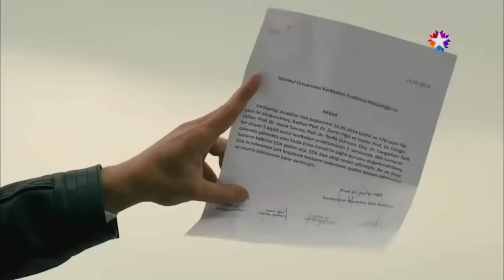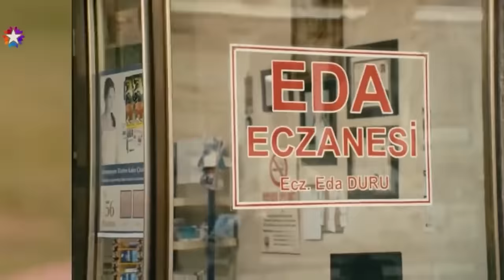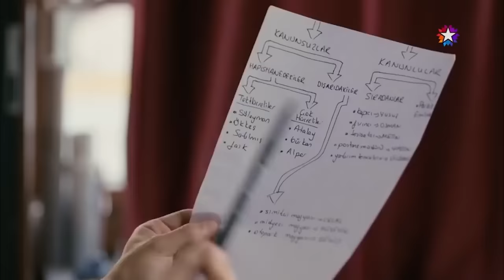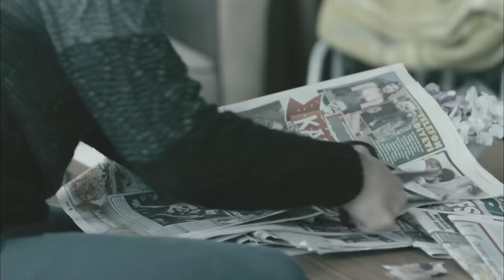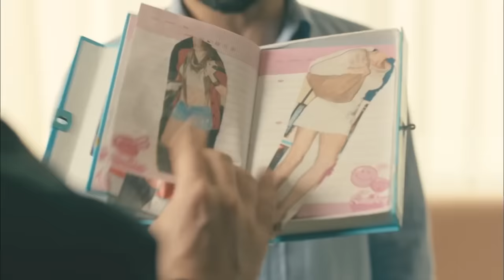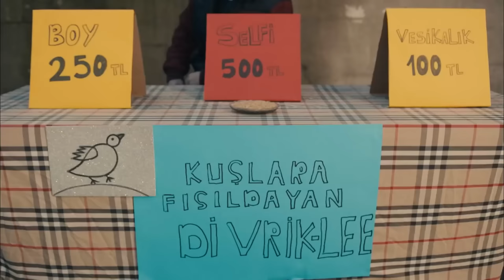Metin ve Emrah'ın En Komik Anları | Kardeş Payı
Metin ve Emrah'ın en komik sahneleri.